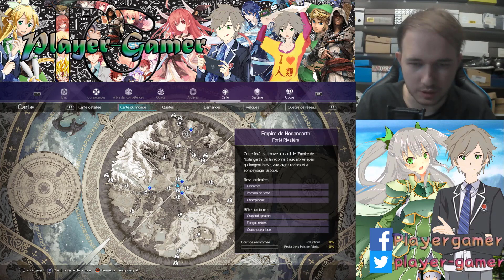[Let's Play] Sword Art Online Alicization Lycoris #48 le Massage de Leafa hum intéressant x)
Quarante-Huitième épisode de Sao alicization Lycoris aujourd'hui on fais la story de leafa la best évidement XD